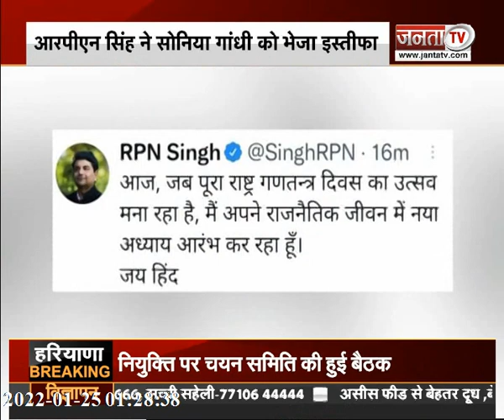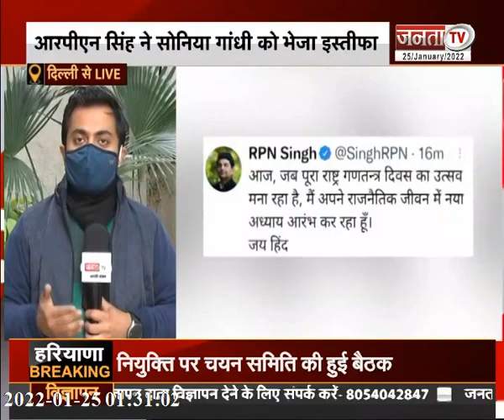Breaking: UP चुनाव से पहले कांग्रेस को लगा तगड़ा झटका, RPN सिंह ने दिया इस्तीफा | Janta Tv